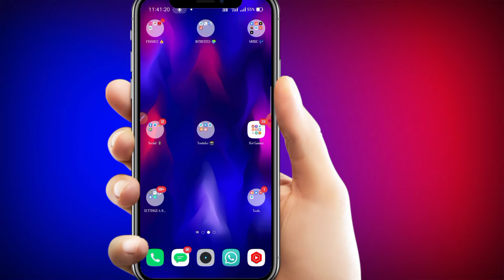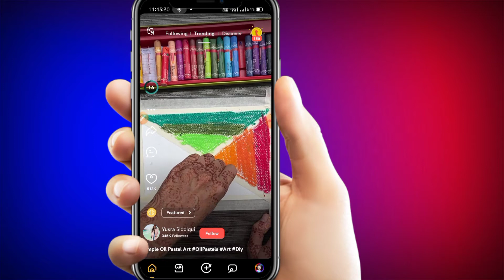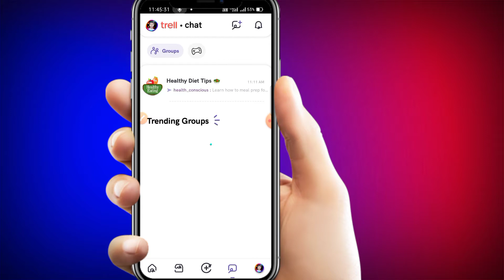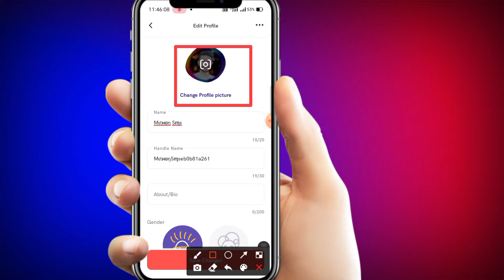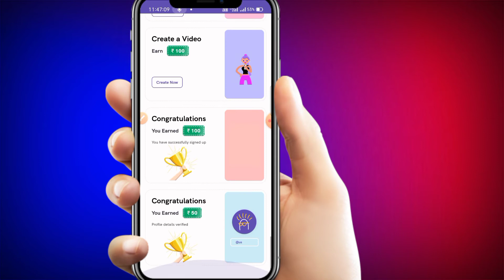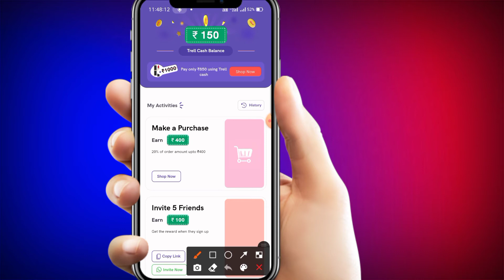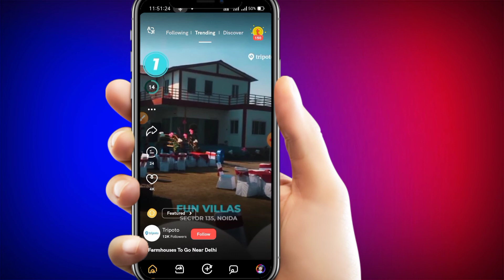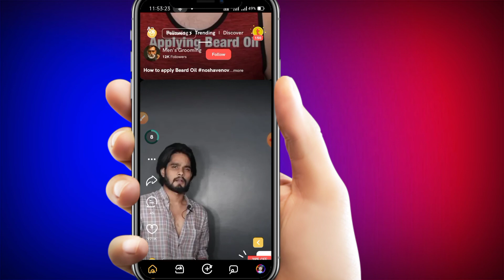Best Earning App 2021 | Trell app me account kaise banaye | Trell app se shopping kaise kare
दोस्तो इस वीडियो के माध्यम से में बताया हूं कैसे आप ट्रेल एप में अपना अकाउंट बना सकते है।
तो पुरा वीडियो को अंत तक देखना है तभी आपको इस वीडियो से जो उम्मीद है बो पुरा हो पायेगा।

1. Trell app
2. Trell app se paisa kaise kamaye
4. How to earn money from trell
5. How to register in trell app
6. How to earn money from trell app
7. Best refer and earn apps
8. Best earning app
9. best work from home app
10. Best referral earning app
11. Trell app me account kaise banaye
12. Trell app se shopping kaise kare
13. How to shopping from trell app

✍️ 𝐃𝐞𝐬𝐜𝐥𝐚𝐢𝐦𝐞𝐫 :-
✨𝐀𝐩𝐧𝐚 𝐁𝐡𝐚𝐢 𝐊𝐨 𝐅𝐨𝐥𝐥𝐨𝐰 𝐊𝐚𝐫𝐥𝐨 :-
𝐒𝐞𝐚𝐫𝐜𝐡 𝐨𝐧 𝐈𝐧𝐬𝐭𝐚𝐠𝐫𝐚𝐦 :-
techmindmithu
✨𝗖𝗵𝗮𝗻𝗻𝗲𝗹 𝗢𝘄𝗻𝗲𝗿,
            𝑴𝒊𝒕𝒉𝒖𝒏 𝑩𝒂𝒖𝒓𝒊
            𝐏𝐮𝐫𝐮𝐥𝐢𝐚 (𝐖.𝐁)